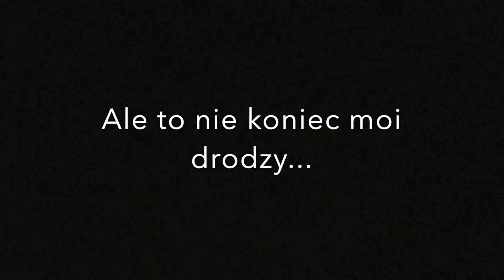Summer Camp BEYOND - Day 4 SLIDESHOW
Slideshow z naszego obozu! Cenne chwile zapisane na zawsze :) Dzięki za świetnie spędzony czas z wami i Bogiem! Jeśli chciałbyś nadal dowiadywać się o Bogu, lub spędzać czas z przyjaciółmi z obozu, wbij na nasze social media!